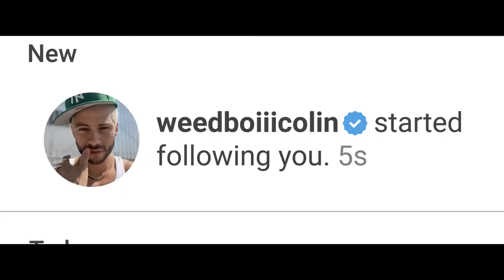‘Not Okay’ Star Nadia Alexander on Queer Characters and Working With Her Fiancé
Nadia Alexander plays Harper, Danni’s work rival, in the new comedy satire on Hulu, “Not Okay.” Nadia sat down with us to chat about her love life on set with fiance and director Quinn Shephard, her improvised scene with Dylan O’Brien, and why Harper and Danni were almost best friends.

“In the very first draft, Danni was best friends with Harper and Larson… But we kind of realized she needed to be friendless. She needed to have this desperation to be seen.”